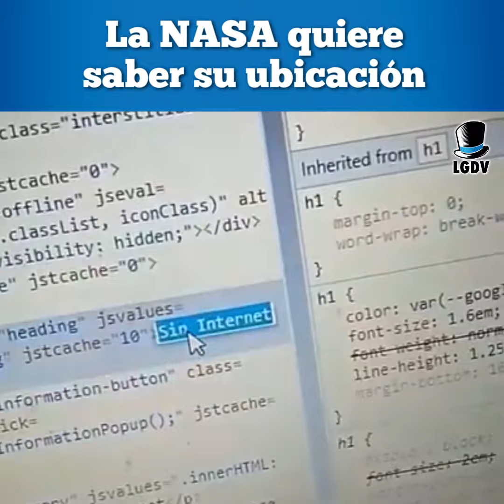Personas que tienen mas ingenio que la NASA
Estas personas hacen el trabajo más eficiente con hacks nunca antes vistos, son tan impresionantes que la Nasa los está buscando.

Como dice el dicho "no trabajes duro, trabaja inteligentemente" pues ellos son la descripción gráfica de esto. Su inteligencia es tal que muchos jamas podríamos imaginarlo y ahora podemos aprender algun "life hacks" para cuando tengamos que realizar algún trabajo parecido.